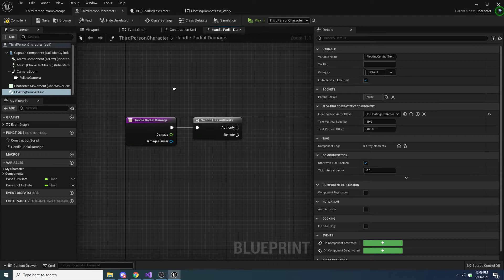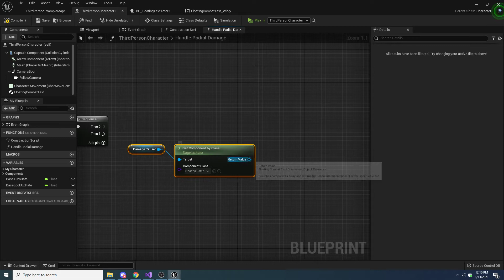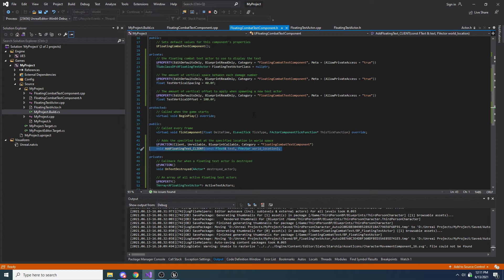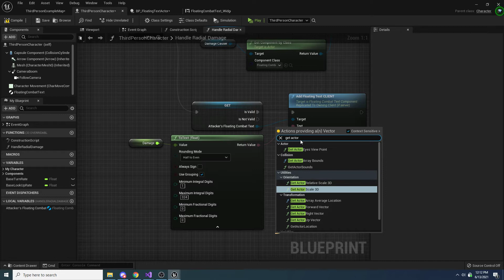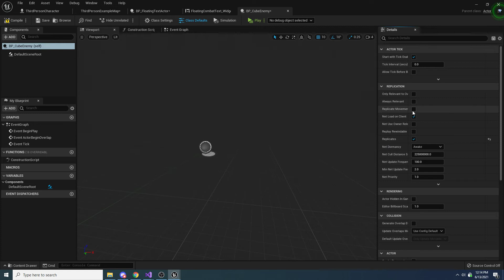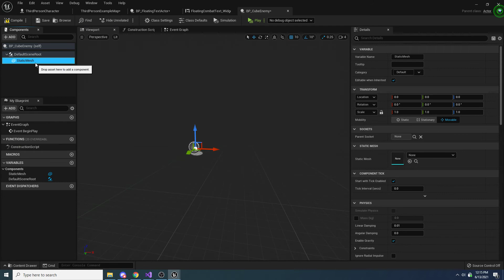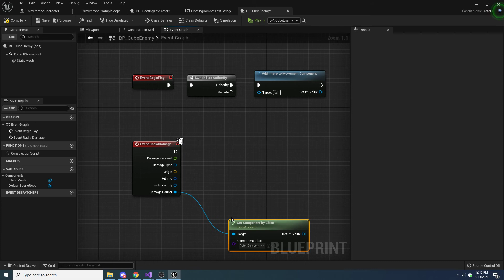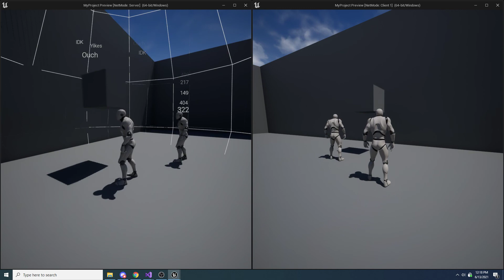Unreal Engine - Damage Numbers Tutorial (4/4)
Bitcoin: 1JFwWHr4X6uAeoZadukzqKjzFBj3Qjy7Sk
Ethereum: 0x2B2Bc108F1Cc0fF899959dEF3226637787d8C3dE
Dogecoin: DNQ33YnhpWoTBokBNVkZP5ub8KTLkpyjpv